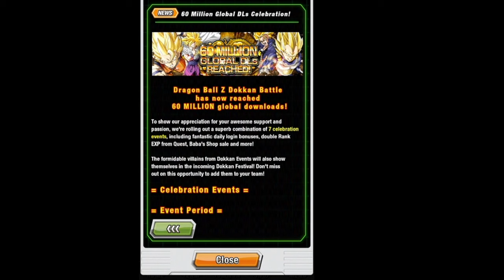Introduction To The Channel